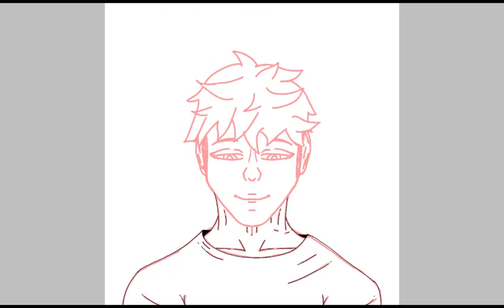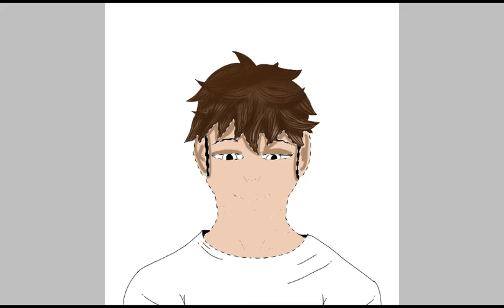A speedpaint of a drawing of my oc Adain